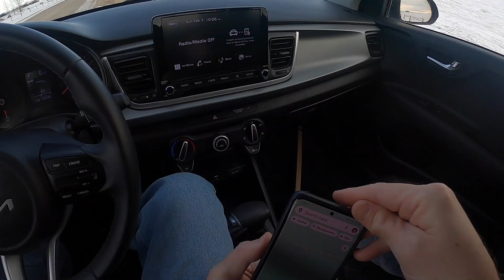Sunday drive in the country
I'm a Heavy Equipment Specialist helping Customers ship equipment & machinery inside USA, Canada, and across the border. Please reach out if you need a quick trucking quote.

My CAP weighted vest
My fav mirrorless camera for photos & high quality video
My fav 18-35 mm lens
My fav 70-200 mm lens
My fav 300 mm lens
My fav 500 mm lens
My fav drone
My fav Apple laptop
My fav mobile HP printer
My Nikon Z9 mirrorless camera
My Apple iMac 24" desktop computer